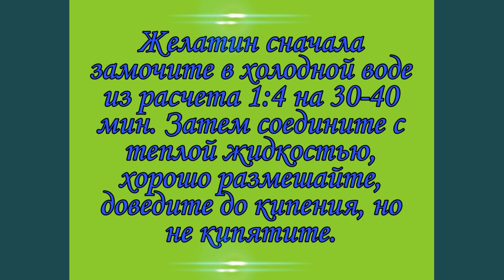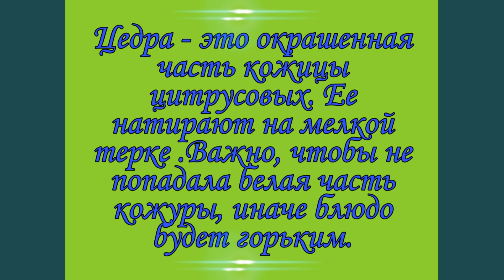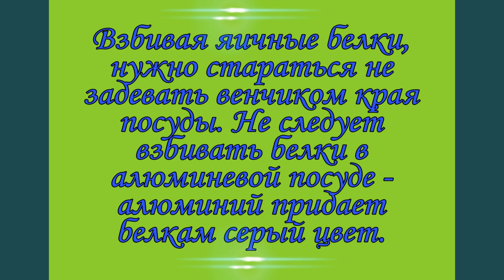ПОЛЕЗНЫЕ СОВЕТЫ ПО КУЛИНАРИИ - 2 Интересные подробности о продуктах.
Полезные советы по кулинарии.
Интересные подробности о продуктах.
У каждой хозяйки наверняка найдется немало кулинарных хитростей, которые просто незаменимы при приготовлении того или иного блюда. Однако я собрала еще несколько лайфхаков, которые точно помогут сэкономить время на кухне и позволят чаще радовать друзей и родных своими кулинарными шедеврами.